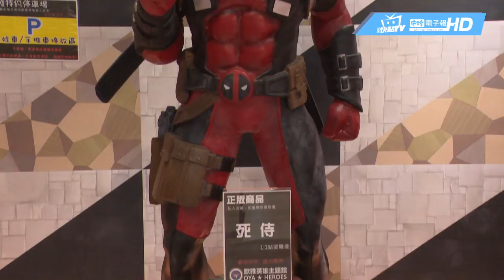【玩fun飯】走入超級英雄世界 真人1：1公仔雕像都在這